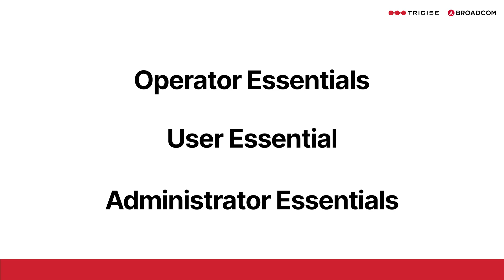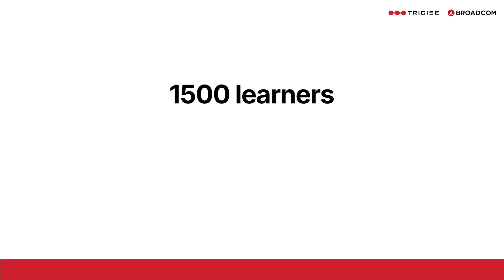Tricise University: Flexible Learning for Automic Users, Developers & Administrators - English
Tricise University is the modern learning platform for Automic Automation.
With a wide range of formats, it offers the right training path for every role – whether you are a user, developer, or administrator.

Highlights of Tricise University:
- Trainer-led sessions for in-depth, hands-on learning
- Self-study (video-based) materials with labs for flexible, independent training
- Content available in English and German
- Official certifications to validate your expertise
- Regularly updated / new courses to stay aligned with Automic’s latest developments

Tricise University combines expertise, flexibility, and practical training environments to help you build sustainable automation skills.